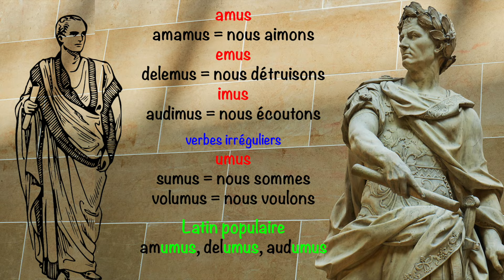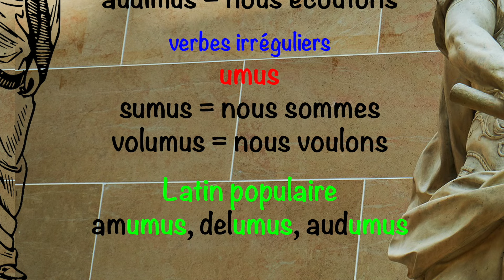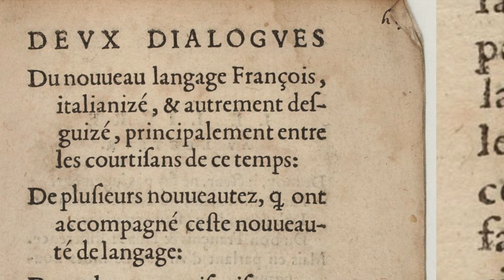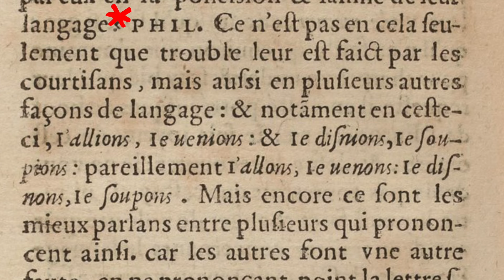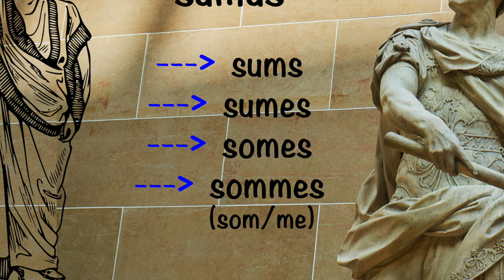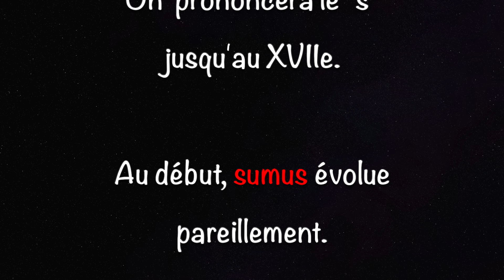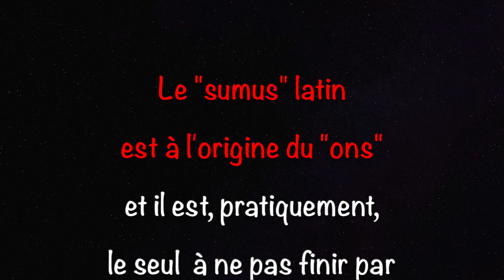172. D'où viennent les terminaisons de la 1ère personne du pluriel ?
Orthogaffe.com essaye de comprendre la terminaison des verbes. Aujourd'hui ONS. Retrouvez nos vidéos sur notre site "orthogaffe.com" !